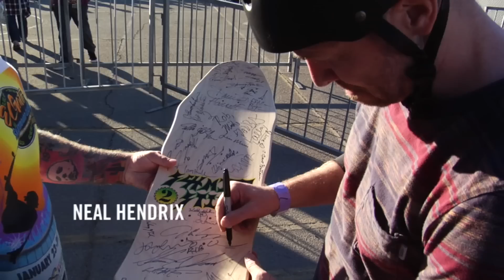El Gato Classic - Eddie "El Gato" Elguera, Tony Hawk, Christian Hosoi & More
The First Annual El Gato Classic went down this weekend in Palm Springs,CA.
Reuniting the Legends & Pioneers of Skateboarding.

Hosted By: Eddie & Dawn Elguera